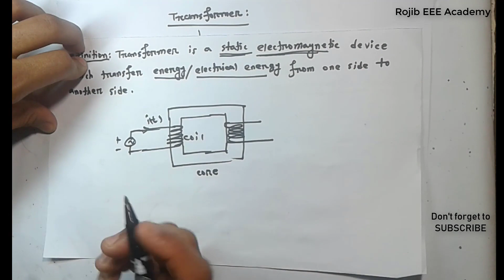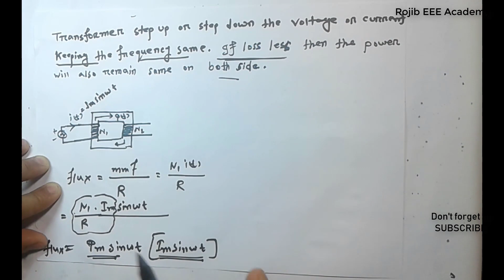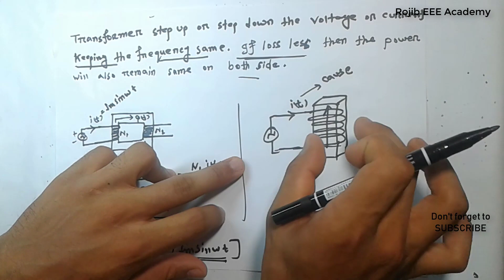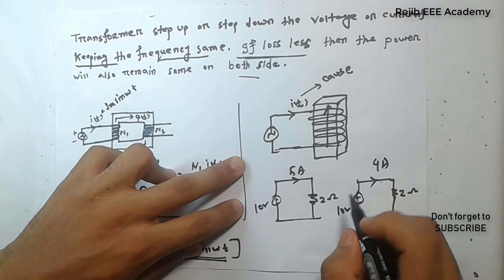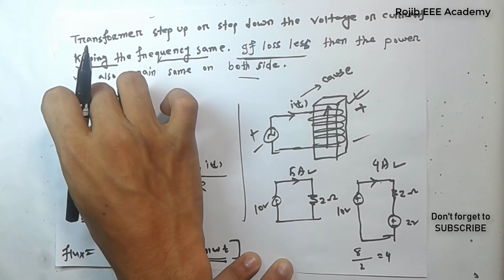Transformer Basic || Full explanation || Bangla